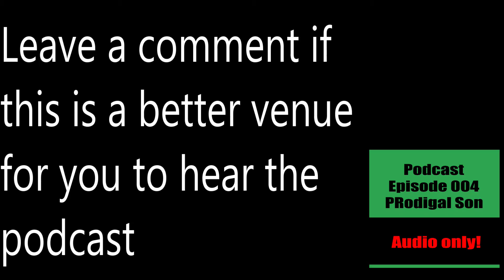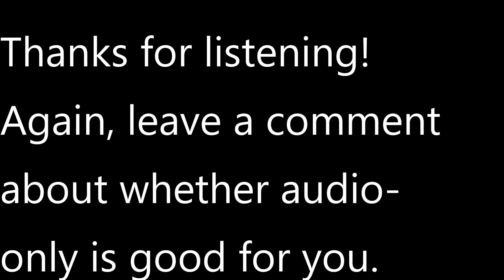Podcast Episode 04 - audio only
This is an audio-only video.

I know, counter-intuitive, but some folks like to listen to podcasts on youtube, so here it is.

0:00 Intro
1:00 On the table and over the transom
6:35 Returning to ASL
22:48 Caesar: Rome vs Gaul
33:15 War Diary Magazine
35:15 Blocks